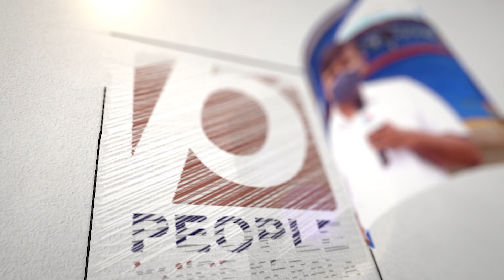ലേറ്റാ വന്നാലും ലേറ്റസ്റ്റായി രാഹുൽ മോദിയെ പച്ചയ്ക്ക് പൊളിച്ചടുക്കി തുടർഭരണം തേടി കോൺഗ്രസ് |Congress